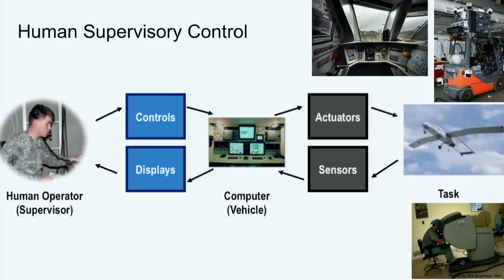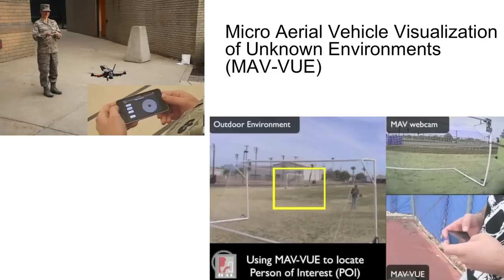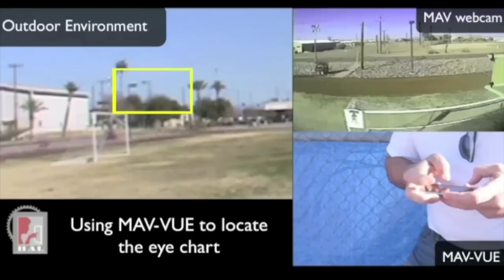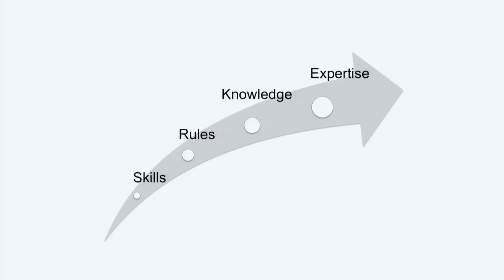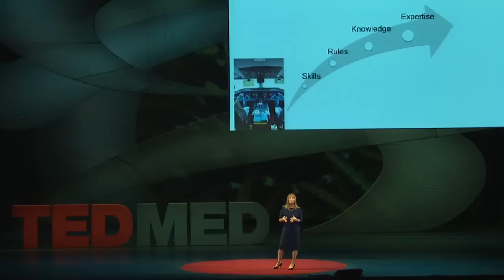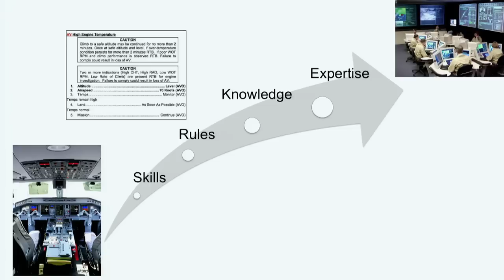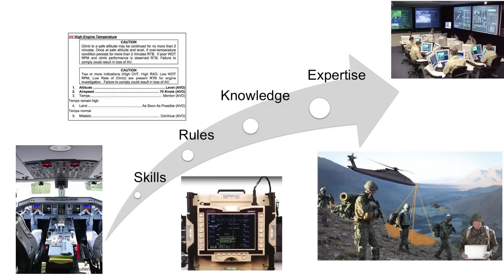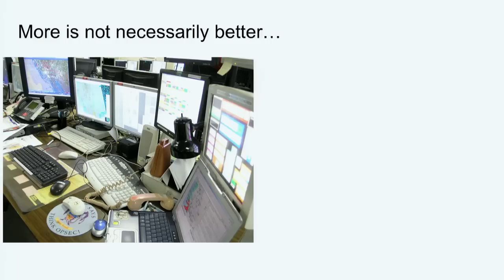Can a "computer co-pilot" help anyone be a surgeon?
Surgery at the press of a button: Why not?  In the not-too-distant future, machines will be able to handle most medical tasks. Missy Cummings talks about embracing our computerized future to advance human medical expertise.